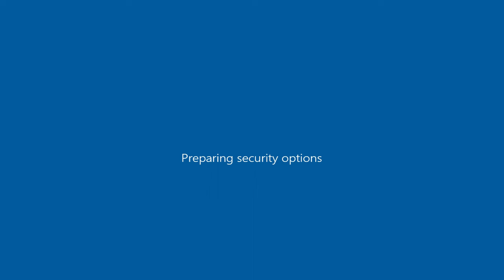1992 Mitsubishi Lancer Evolution CD9A as Phoenix ( GTA San Andreas car mod )